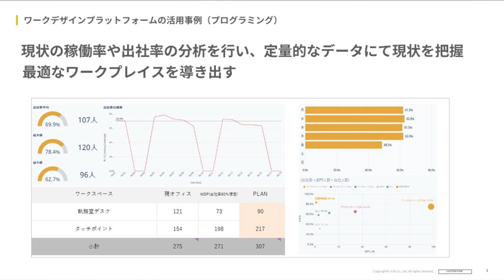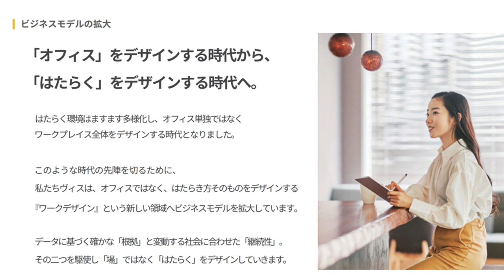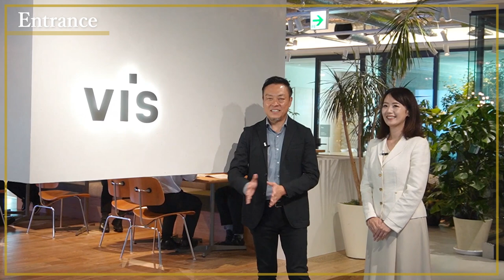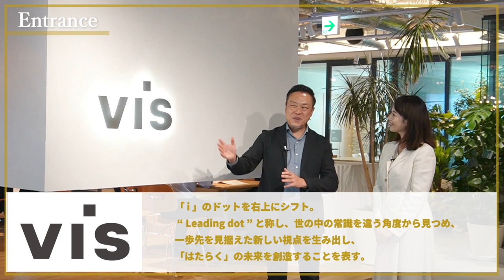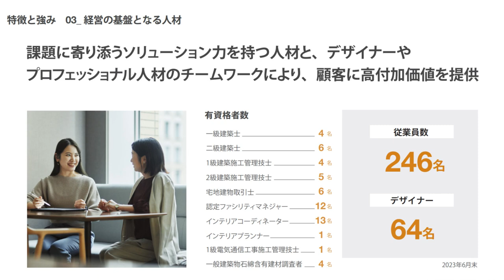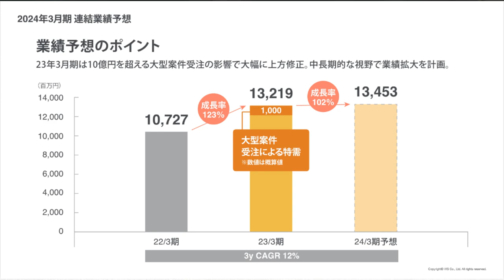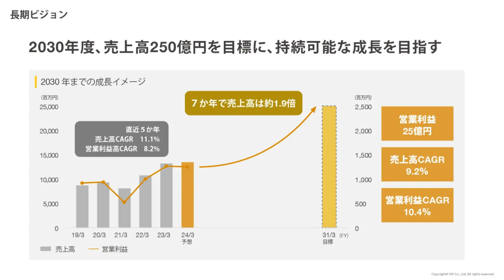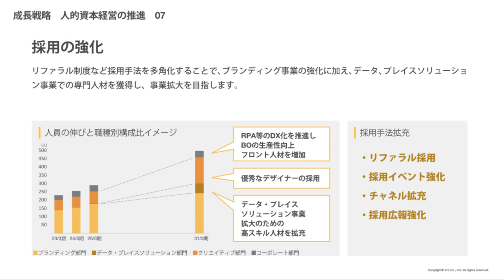【社長対談】ヴィス（5071・スタンダード）代表取締役社長 金谷 智浩 氏 × 金融アナリスト ／ タレント 三井 智映子 氏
今回は、ヴィス（5071・スタンダード ／ 代表取締役社長  金谷 智浩・かなたに ともひろ）さまとのスペシャル対談（インタビュー動画）を配信いたします。

三井 智映子さん（金融アナリスト ／ タレント）をナビゲート役として、働く環境や働き方をデザインする 「ワークデザイン」に関するサービスを提供するヴィスの金谷社長に、これまでの歩みや熱い思い、足元の状況、今後のビジョンや成長性についてお伺いしております。

ぜひ、ご覧いただければ、うれしいです。

00:09　オープニング
00:20　ヴィスのご紹介
00:47　事業内容について（3つの主力事業について）
（01:06　1つ目：ブランディング事業）
（01:53　2つ目：データソリューション事業）
（02:53　3つ目：プレイスソリューション事業）
05:05　「オフィスデザイン」から「ワークデザイン」へ領域を拡大したきっかけ
10:08　一気通貫のデザインフローについて

12:30　ヴィスのブランディング・オフィス見学
（12:47　エントランス付近）
（13:26　Office①）
（16:31　Office②）

20:09　業績好調の要因は？
21:48　企業の成長における注目すべきポイントは？
24:02　ワークデザインプラットフォームについて
27:34　競合他社との差別化にも
28:46　結果が数字にあらわれてくるタイミングは
29:08　ワークデザインに対する思いについて
（社会的意義のある持続可能なビジネス）
30:43　社長が思い描く「ヴィス」の将来のビジョンについて

32:15　エンディングトーク

撮影日：2023年9月26日（火）　配信日：2023年10月19日（木）

　株式会社ヴィスは、「はたらく人々を幸せに。」というパーパス（存在意義）のもと、“はたらく”をデザインするワークデザインを提供しています。ブランディング、データソリューション、プレイスソリューションを通じて継続的に企業価値向上の実現をサポートします。

また、関連動画も配信しております。

【Live】第96回 イベントスウェブ IRセミナー ヴィスの会社説明 MC：三井智映子さん ／ ゲスト講師：門倉貴史さん

配信日：2022年12月22日（木）

合わせて、ご視聴のほど、よろしくお願い申し上げます。

株式会社 イベントス は、上場企業と個人投資家を繋ぐ架け橋になることを目標に全国様々な地域で個人投資家向け説明会・IRセミナーを開催しております。

およそ3600社ある国内上場会社ですが、個人投資家の間では、上場していることすら知られていない、大手企業、新興企業がたくさんあります。私どもは、その“埋もれた”有望企業を1社でも多く、知ってもらい、強いては、株主、ファンになってもらえる機会の場を提供しております。